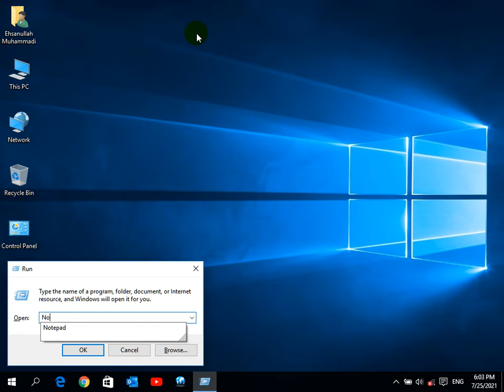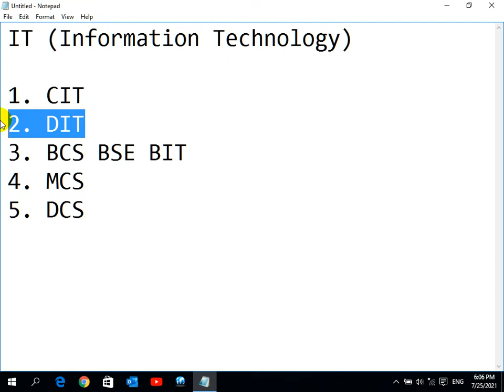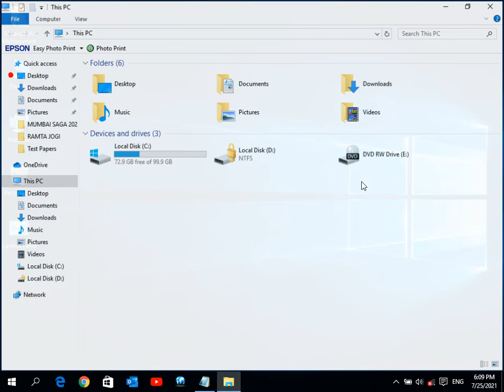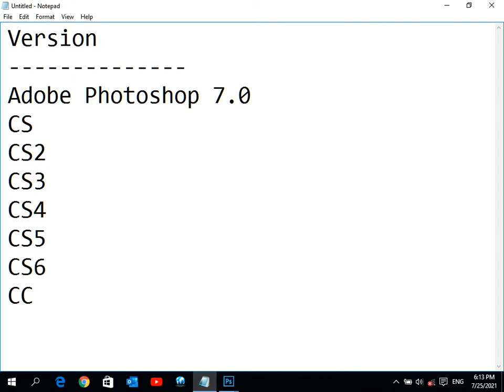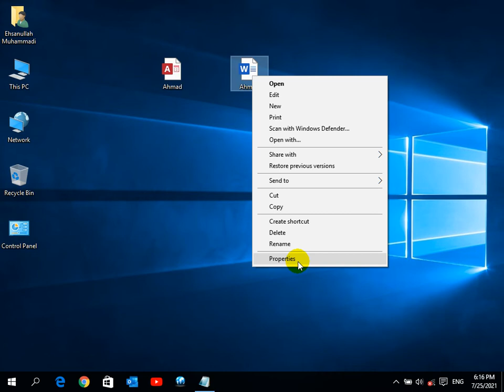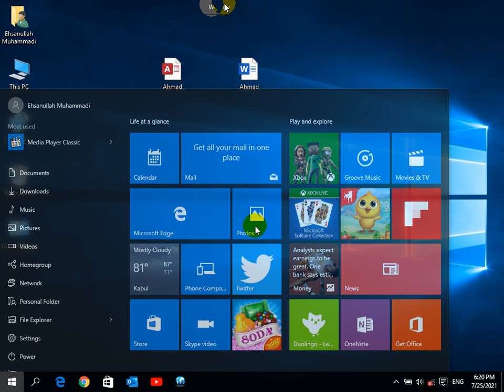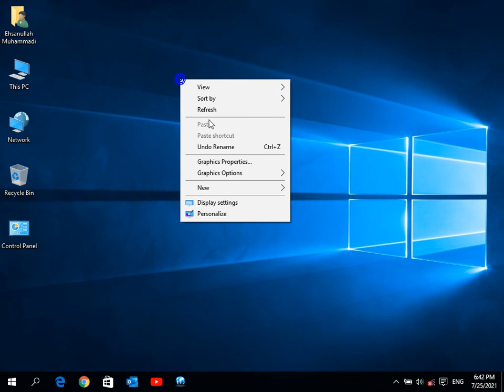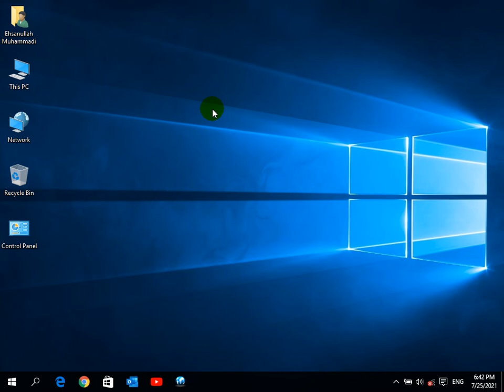Adobe Photoshop Pashto 1st day